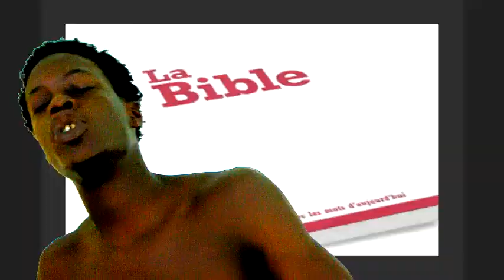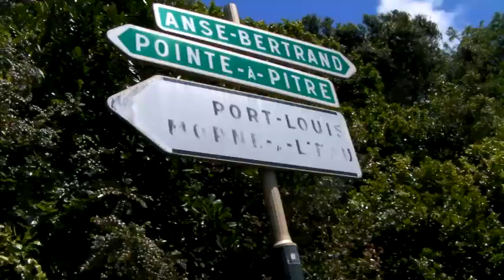R.I.V.A.X_RECONAIS[Aout 2k11](Directed by ElZoneProd] C6n Prod